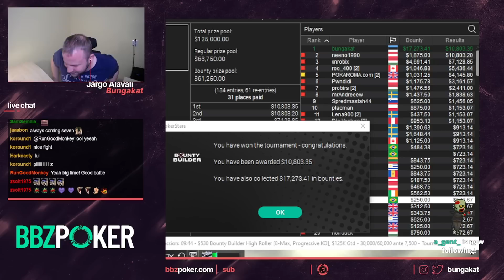Can BUNGAKAT Win $28,000 In The $530 Bounty Builder?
Our Daily Seminars are now only $60 PER MONTH!

BBZ Poker is one of online poker’s most trusted training and highly-regarded resources. Led by Head Coach Jordan “bigbluffzinc” Drummond, BBZPoker coaches some of the best players in the world to compete in today's game.

If like thousands of others you’re ready to take your game to the next level, the best place to start is with our Bundles. Developed by tournament professionals Jon “apestyles” Van Fleet & Jordan “bigbluffzinc” Drummond, both the apestyles and BBZ Bundles teach you everything about tournament poker. For $99, you simply won’t find better value. and start crushing!

Our friendly, helpful, and dedicated community is where anyone can ask questions, learn strategy, and get involved with poker!